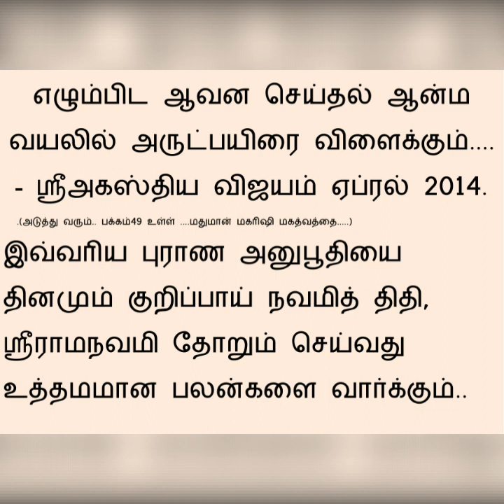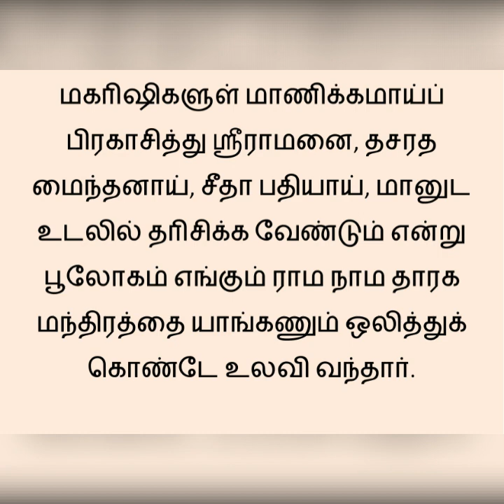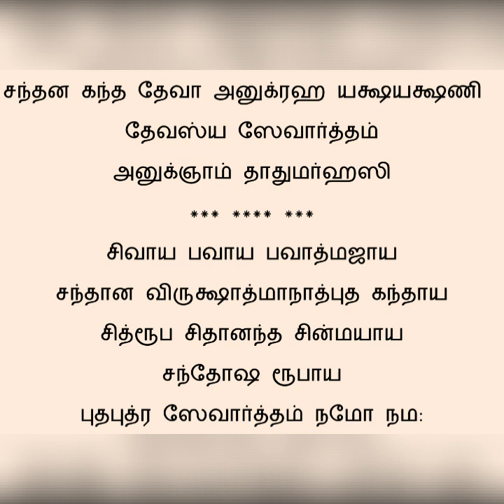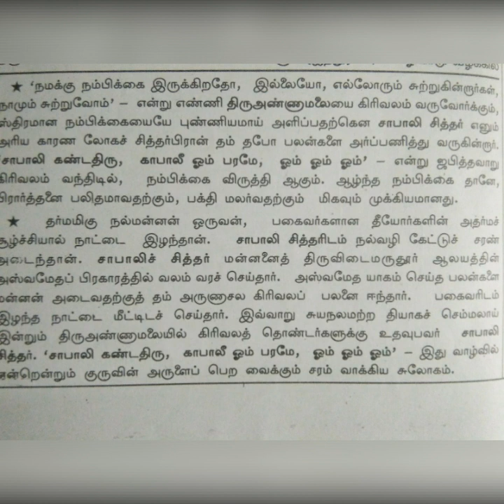ஸ்ரீ ராம நவமி – Sri Rama Navami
For more infoz  checkin Sri Agasthia Vijayam Magazines...

ஸ்ரீஹவிமுக்தேஸ்வர மாருதியே ஸ்ரீராமநவமியன்று பூஜா சக்திகளை நம்முடைய மூதாதையர்களுக்கு அளிப்பதால் அவருடைய, ஐந்துவித யோக நிலைகளையும் ஸ்ரீராமநவமியன்று பூஜிக்க வேண்டும்.
முதல் கால பூஜை :- (காலை 6 மணி)
வாலில் மணிகளில் கட்டிய நிலையில் இருக்கின்ற கோலத்தில் இருக்கின்ற ஸ்ரீஆஞ்சநேயரை வழிபட வேண்டும்.
இரண்டாம் கால பூஜை :- (காலை 9 மணி) :- சஞ்சீவி மலையைத் தூக்கி நிற்கின்ற ஸ்ரீஆஞ்சநேயரை வழிபடுதல்.
மூன்றாம் கால பூஜை :- (பகல் 12 மணி) : கைகளைக் கூப்பி வணங்கி நிற்கின்ற கோலத்தில் உள்ள ஸ்ரீஆஞ்சநேயருக்குப் பூஜை more